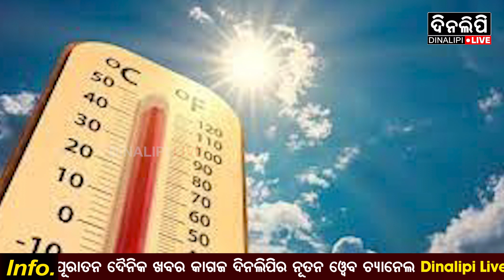୪୦ ଡିଗ୍ରୀ ମୁହାଁ ପାରଦ || Weather News || DinalipiLive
is the official YouTube channel of Odia daily newspaper Dinalipi which was first published in 1981. Being a fair & unbiased newspaper, Dinalipi's new digital wing DinalipiLive will provide much-needed fact-based information to news consumers of Odisha.